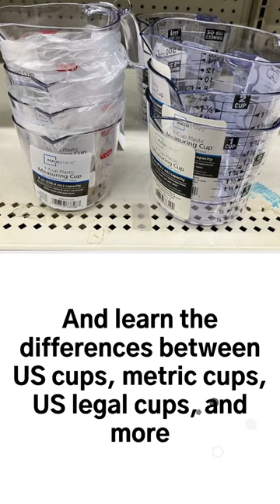How many tablespoons in 1/4 cup?